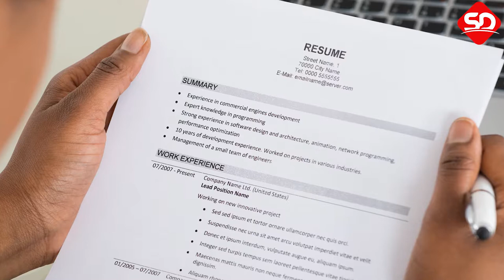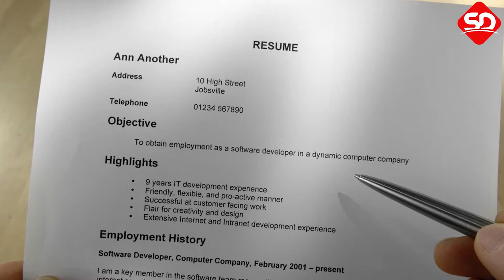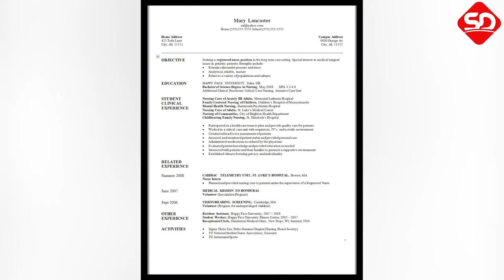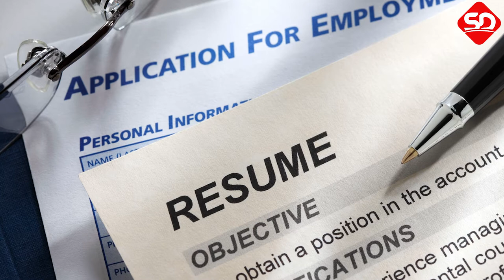5 Resume Mistakes The Reason You Didn't Get That Job ?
When you're applying for a job, your resume needs to be your strongest tool - you won't be able to reach the interview stage without it.